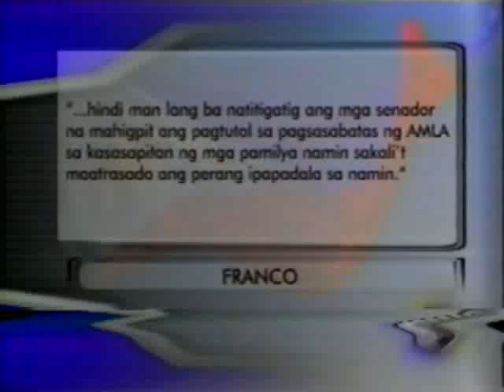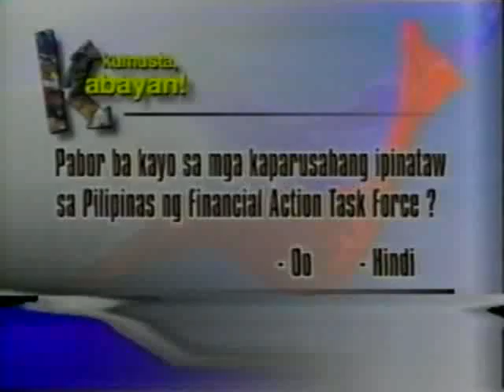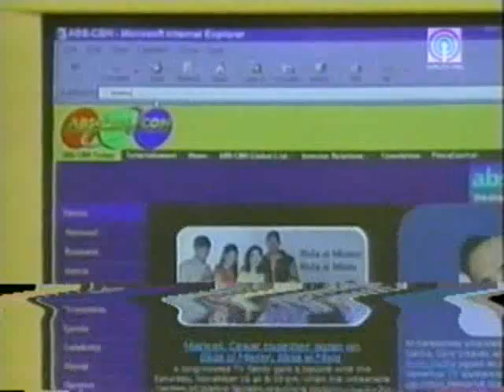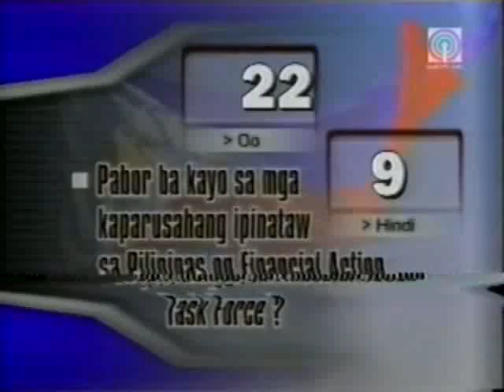Anti Money Laundering Law with senator Pimentel